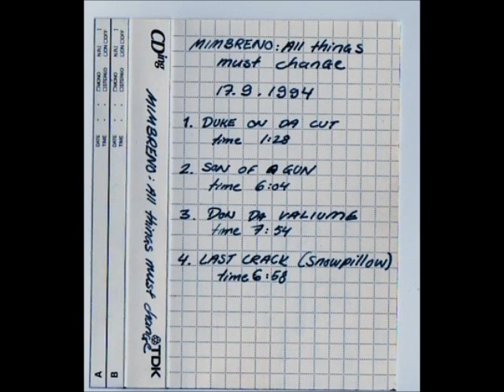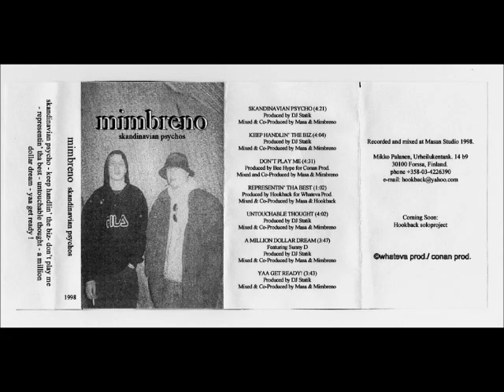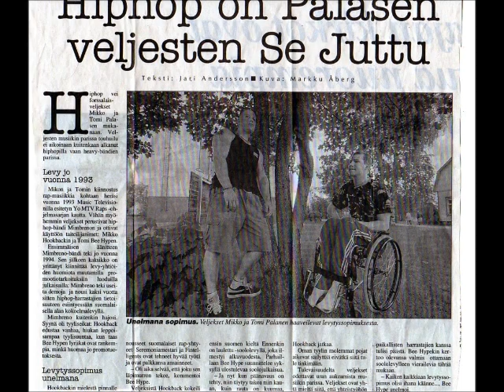Mimbreno - Historiaa obituary mix